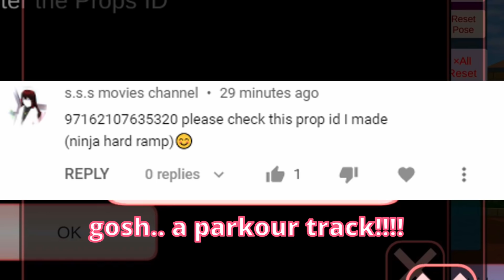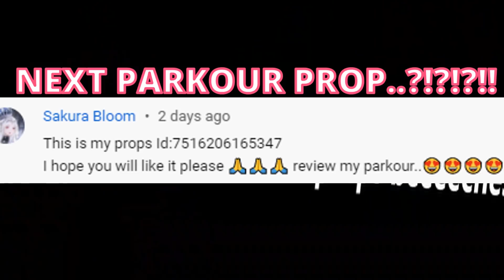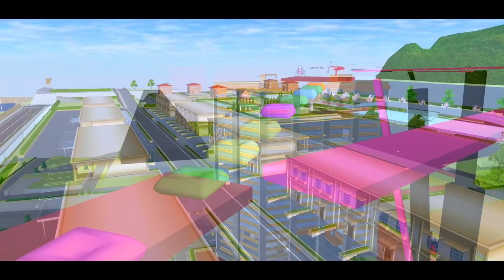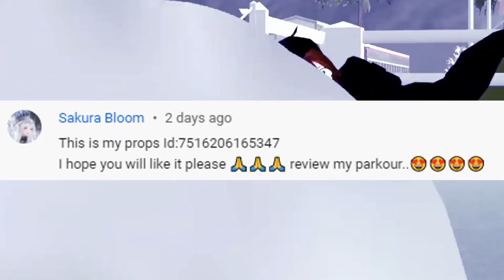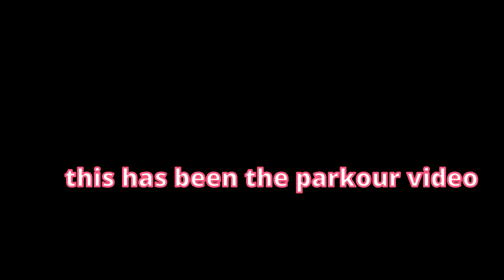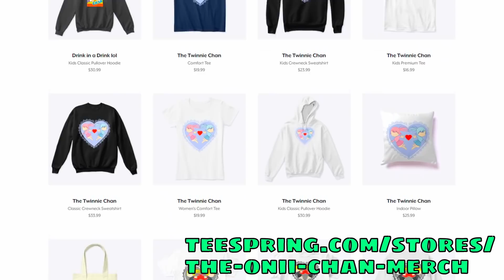MY SUBS PUT ME THROUGH THE HARDEST CHALLENGE - PROP REVIEW Part 4 | Sakura School Simulator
▂▃▄▅▆▇█► 🅵🅴🅴🅳🅱🅰🅲🅺✔ monetize please.